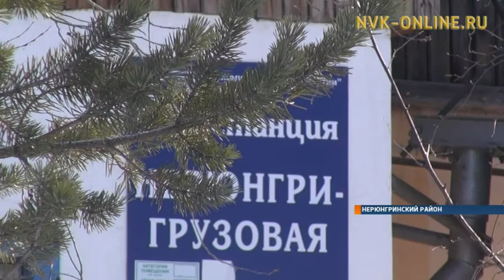Объем перевозок по железной дороге Якутии вырос на 17 %